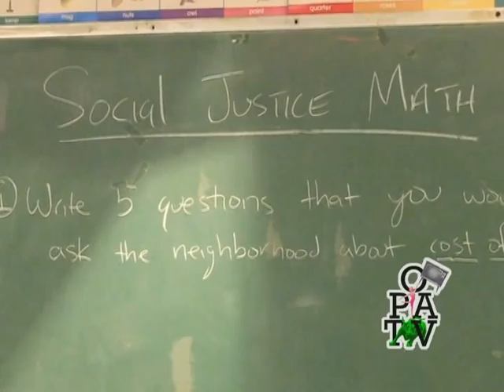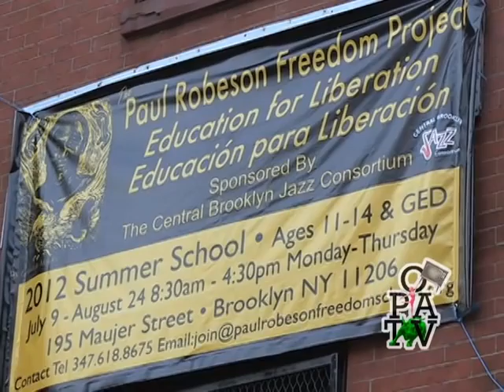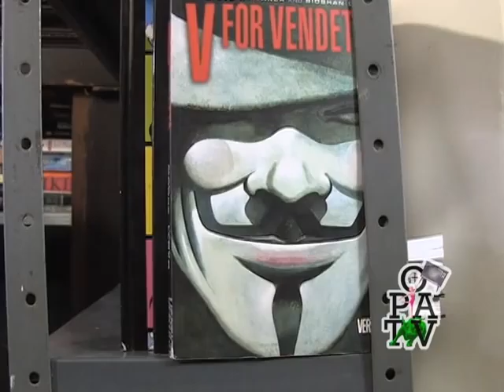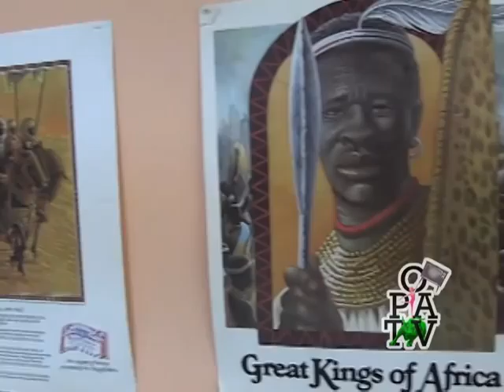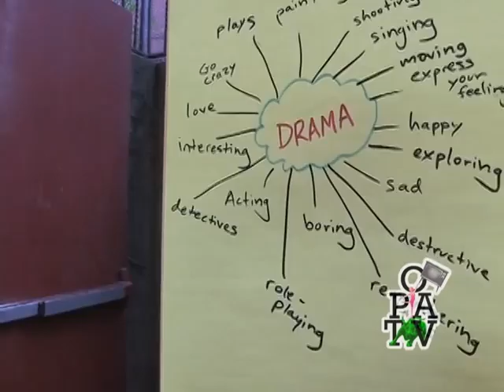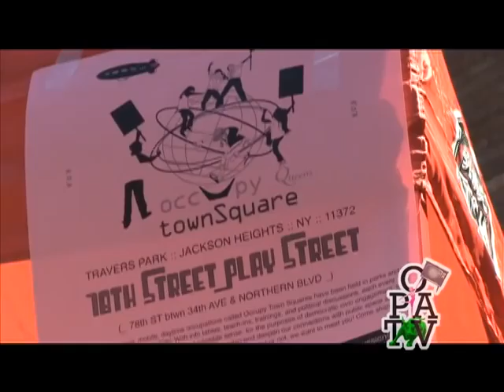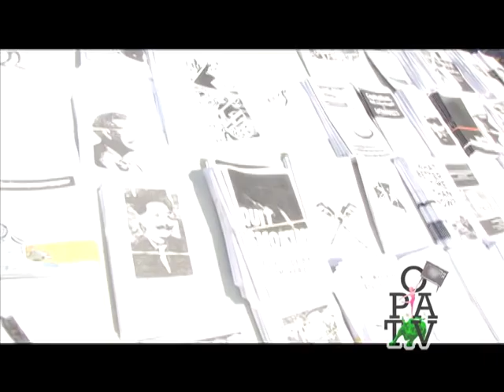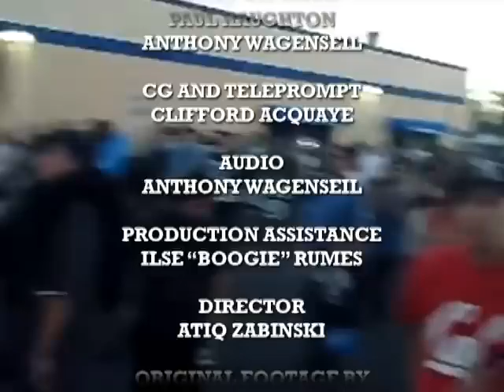Season 1, Episode 2 FULL episode - Occupy Brooklyn TV Air Date: August 4, 2012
Season 1, Episode 2 of Occupy Brooklyn TV

view Episode 2 broken down into individual segments
2.1 Introduction to Season 1, Episode 2

2.2 ANAHEIM KIDS vs. Anaheim Police department (youtube user: nauiocelotl)